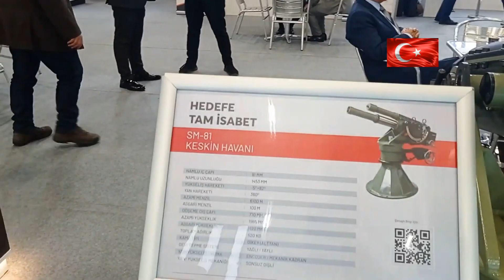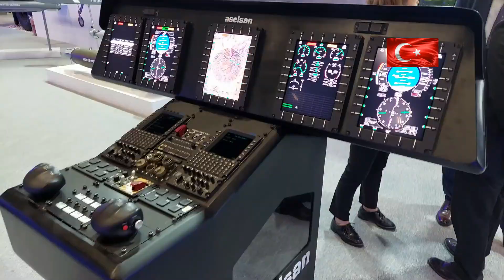NEW PRODUCED - ARTIFICIAL INTELLIGENCE DEFENSE WEAPONS - EXHIBITION EXPO ISTANBUL - TURKISH INDUSTRY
TOP 10 KIZILELMA İHA SİHA UAV MIUS UCAV UCAS USV TUSAŞ TAI TEI ASELSAN ROKESAN HAVELSAN BAYKAR BAYRAKTAR MİLGEM BİLGEM TÜBİTAK MKE FNSS OTOKAR NUROL KALEKALIP KATMERCİLER BMC  STM SEDEF ALP SARSILMAZ KOÇ OTOSAN SIEMENS TİSAŞ VESTEL METEKSAN COŞKUNÖZ ALTAY